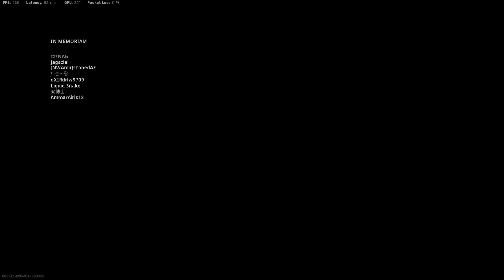Call Of Duty Warzone 24 kill Solo Gmeplay (No Commentary)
More solos lets gooo xD

00:00 Game 1(Clips)
01:00 Game 2